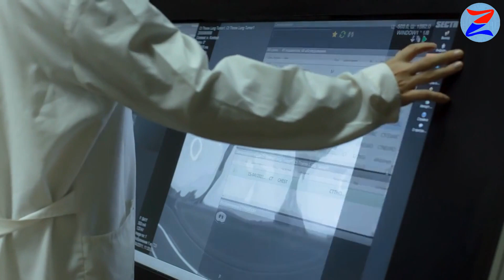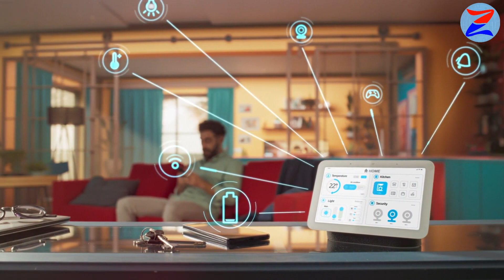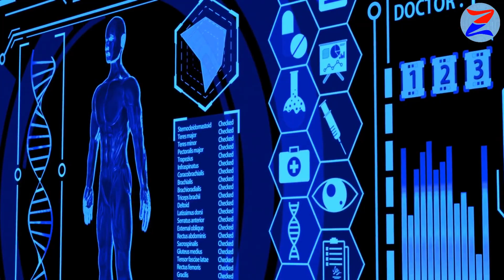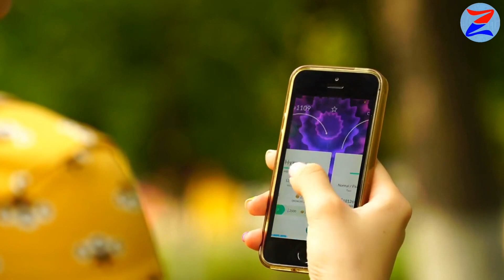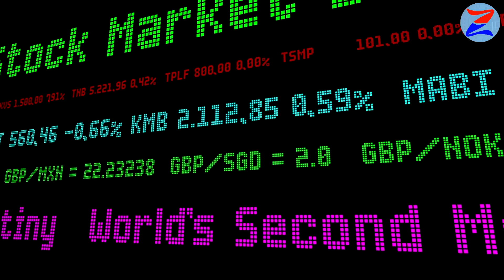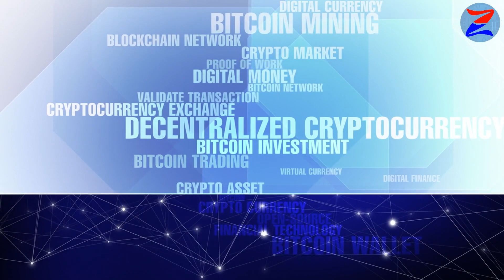🤖 Nuevas Tecnologías [ 🎬 DOCUMENTAL ]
En la actualidad, vivimos en una era definida por el vertiginoso avance de la tecnología, donde la innovación es la norma y el cambio es constante. Las nuevas tecnologías han permeado todos los aspectos de nuestra vida, desde la forma en que nos comunicamos y trabajamos hasta cómo nos relacionamos con el mundo que nos rodea. En este vídeo, exploraremos algunas de las últimas tendencias y desarrollos en el ámbito de la tecnología, y cómo están moldeando el panorama actual y futuro.

Las nuevas tecnologías no solo están transformando la forma en que realizamos tareas cotidianas, sino que también están abriendo nuevas fronteras en campos como la medicina, la educación, la energía y más. Desde la Inteligencia Artificial (IA) hasta el Internet de las cosas (IoT), desde la Realidad Virtual (RV) hasta la Blockchain y las criptomonedas, cada avance tecnológico presenta oportunidades emocionantes y desafíos únicos.

En este viaje, examinaremos cómo la Inteligencia Artificial está impulsando la automatización y la toma de decisiones inteligentes en una variedad de industrias; cómo el Internet de las cosas está conectando dispositivos y creando entornos más inteligentes y eficientes; cómo la Realidad Virtual y la Realidad Aumentada están transformando la forma en que experimentamos el mundo que nos rodea; y cómo la tecnología blockchain está revolucionando la forma en que almacenamos y compartimos datos y valor.

A lo largo de este vídeo, reflexionaremos sobre el impacto de estas tecnologías en nuestras vidas, examinaremos sus implicaciones éticas y sociales, y exploraremos el papel crucial que desempeñan en la creación del mundo del mañana. Estamos en medio de una revolución tecnológica sin precedentes, y es fundamental comprender y adaptarnos a estos cambios para aprovechar al máximo las oportunidades que ofrecen y abordar los desafíos que plantean.

Así que acompáñanos en este emocionante viaje a través del panorama de las nuevas tecnologías, y descubre cómo están dando forma a nuestro presente y futuro de formas que apenas podemos imaginar.